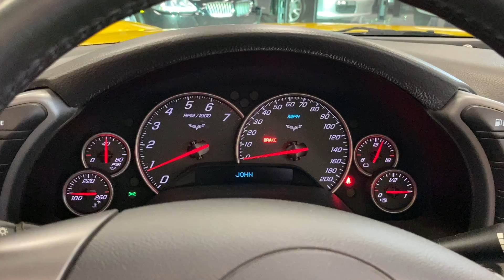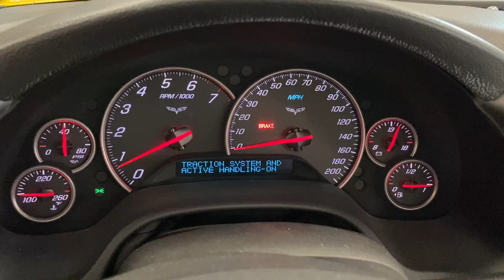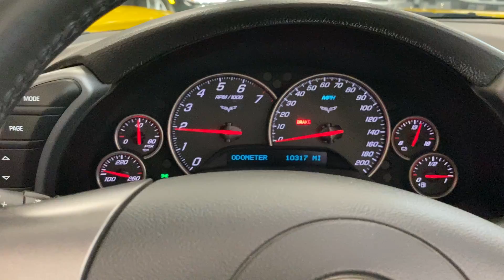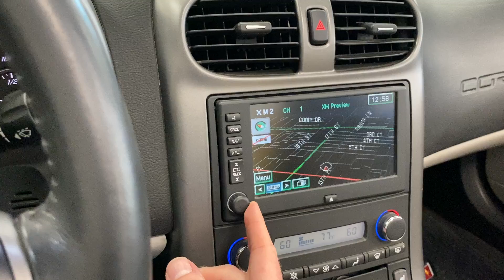2007 Chevrolet Corvette Walkaround